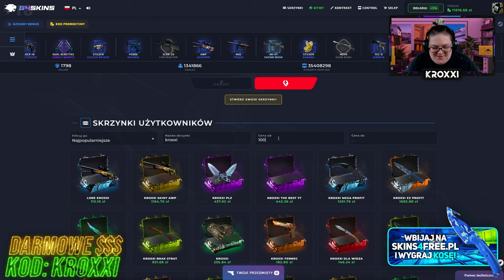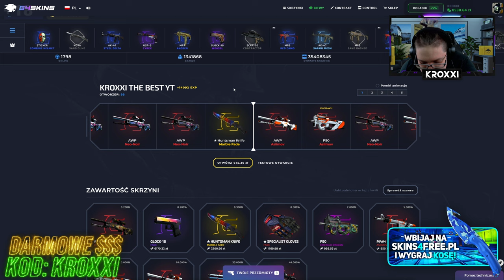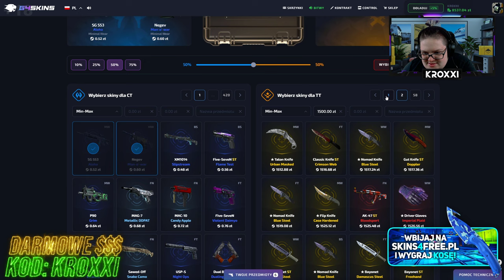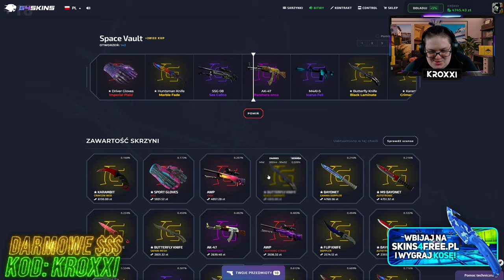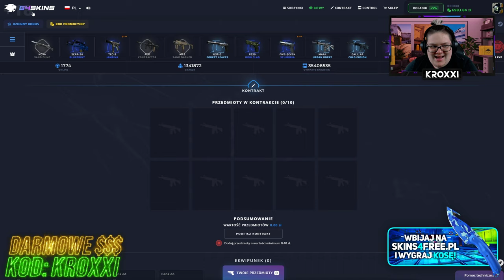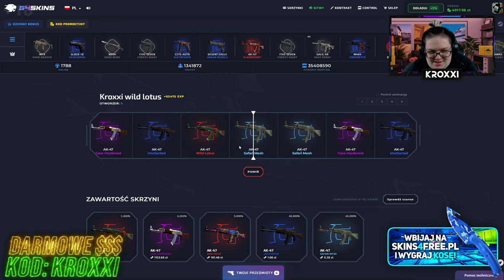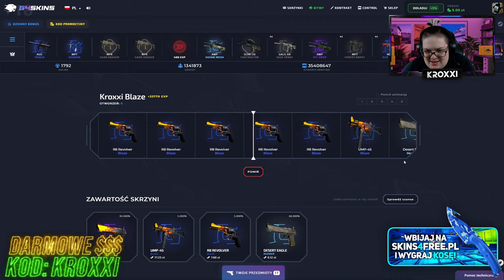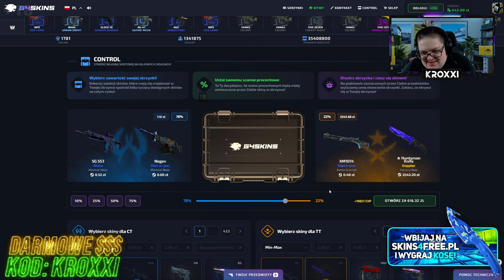😱22% na KOSĘ SAPPHIRE na G4SKINS!🤑 [CS2 CASE OPENING]💸